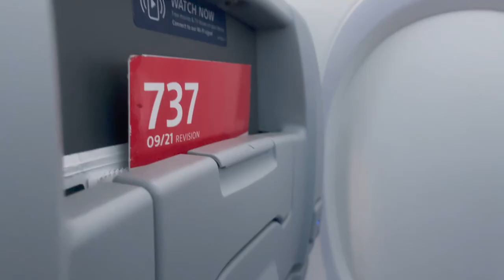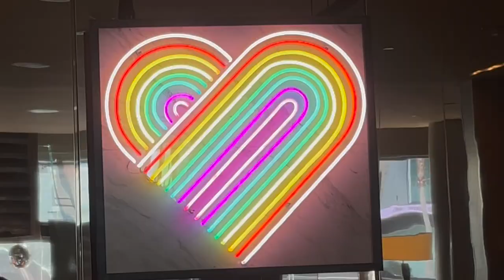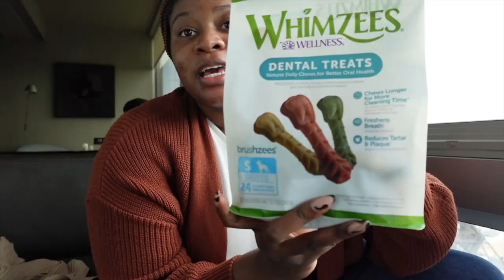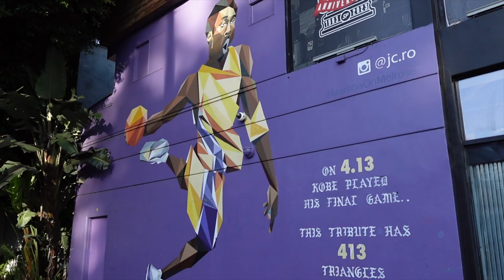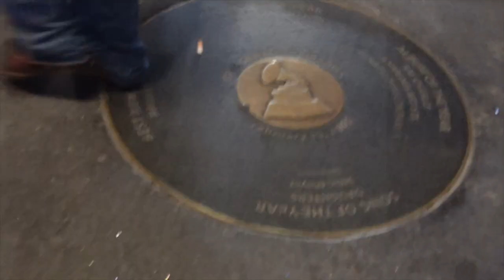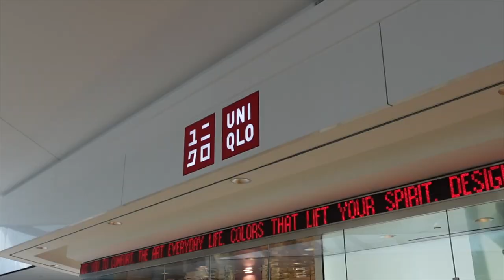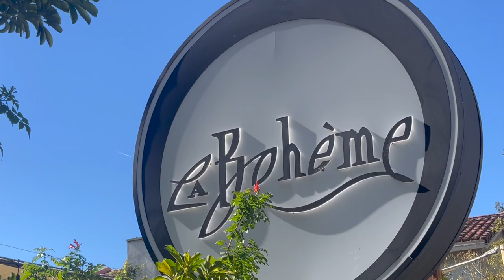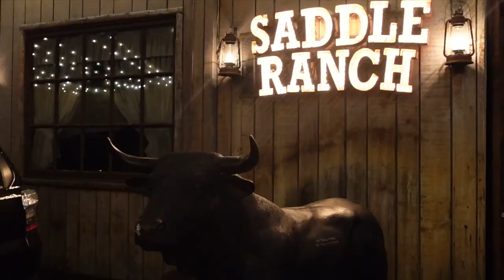LA TRAVEL VLOG 2024 ✈️ Lakers Game, Sneaker Shopping on Melrose, Andaz West Hollywood & More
Come with us to Los Angeles, California!  - It's a bucket list birthday baecation!  Appreciate you, value you...yea you bad

Fast-Acting Lactase Dairy Digestive Supplement Chewable Tablets - Vanilla - 32ct - up & Up
Whimzees by Wellness Small Value Bag Dental Chew Dog Treat with Vegetable Flavor
Women's Gloss Metal Aviator Blue Light Filtering Reading Glasses - Universal Thread Clear Gold

A B O U T   M E:
I'm a 28 year old CPA/content creator sharing life from start to finish. These 20 somethings are a lot so there's always something  going on. It's best to just stick around. :)